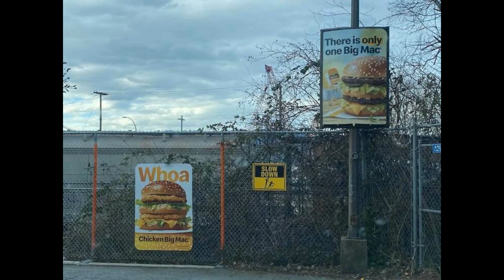Fab Fun Photos for your Enjoyment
Please help a brother out!This channel is greatly in need of your support,if you're able!PLEASE DONATE to assist in keeping this channel solvent...